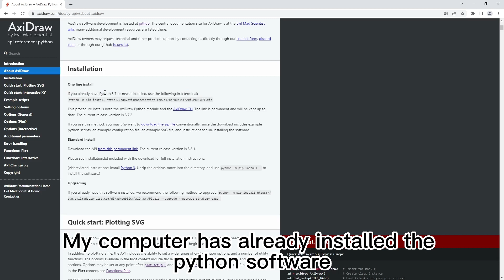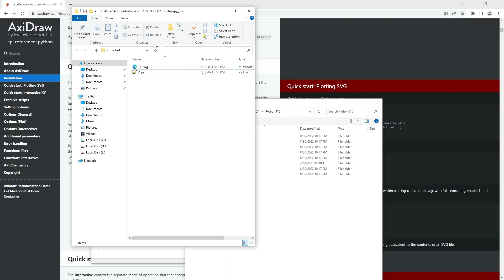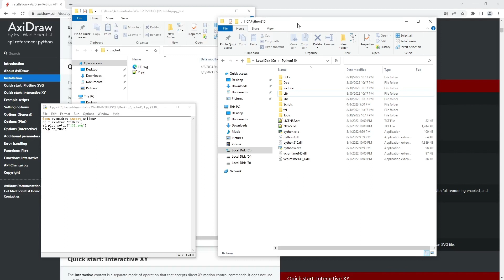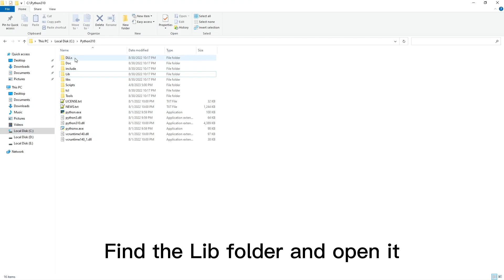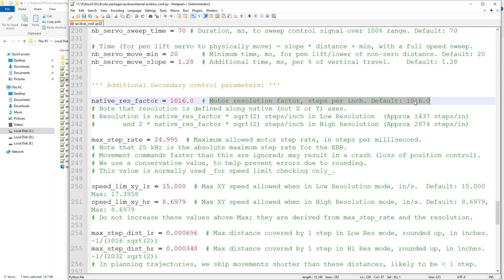How to Install Python API for iDraw 1.0 Handwriting Machine from UUNA TEK